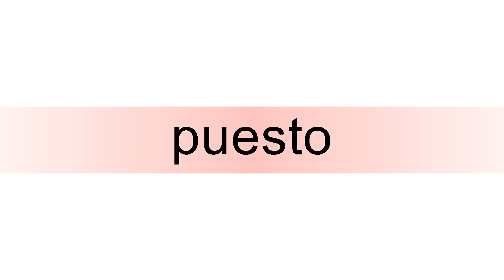How to pronounce puesto